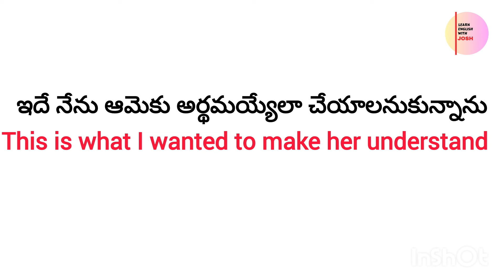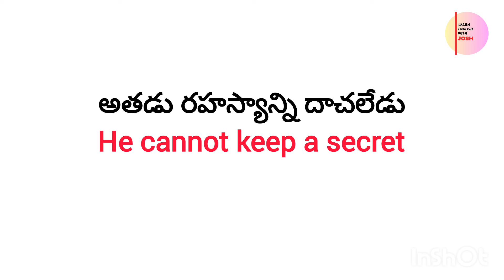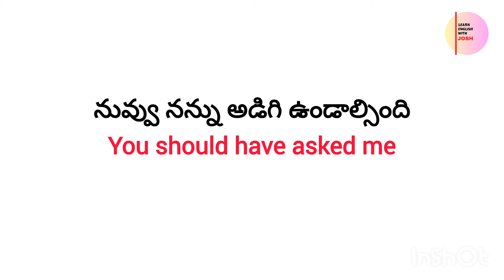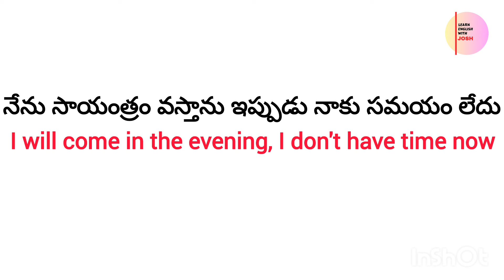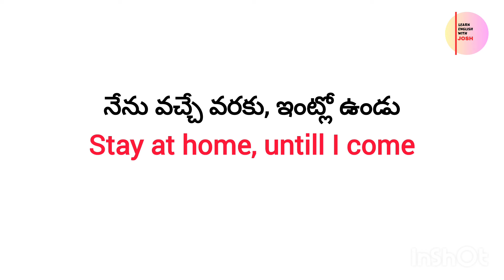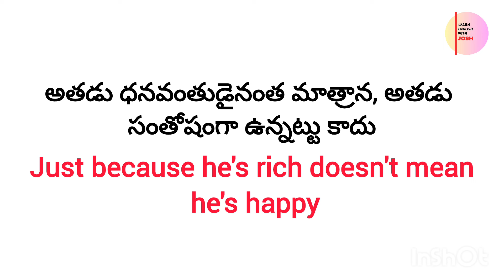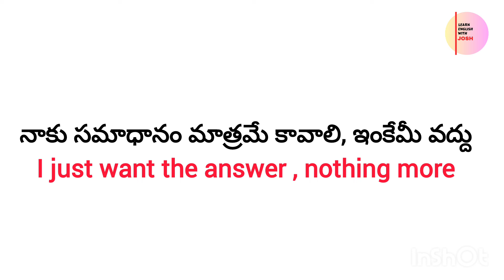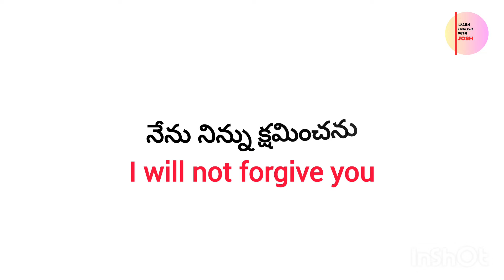చిన్న చిన్న వాక్యాలతో ఇంగ్లీష్ నేర్చుకోండి | Daily use English sentences | spoken English in Telugu